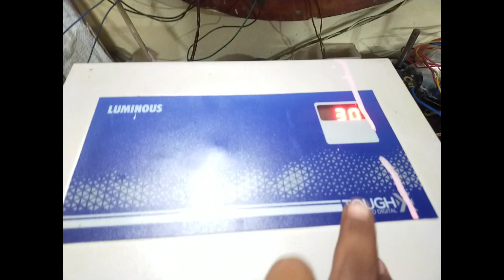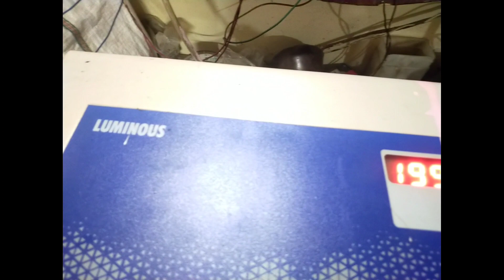AC के स्टेबलाइजर में कभी हां कभी ना का फाल्ट आए तो क्या करें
इस वीडियो के माध्यम से हमने स्टेबलाइजर रिपेयरिंग कि जानकारी दी है आशा करते हैं कि आप को हमारा यह वीडियो पसंद आएगा अगर आपको हमारा यह वीडियो पसंद आए तो हमारे चैनल को लाइक करें शेयर करें और अगर सब्सक्राइब नहीं किए हैं तो सब्सक्राइब करें धन्यवाद